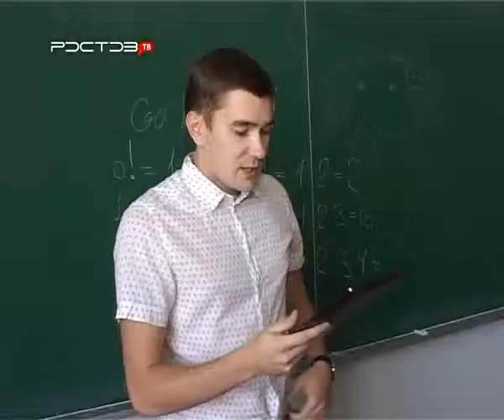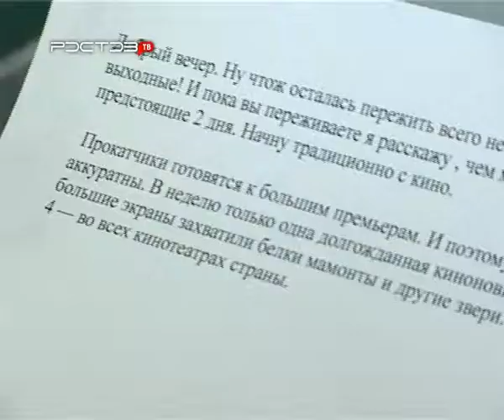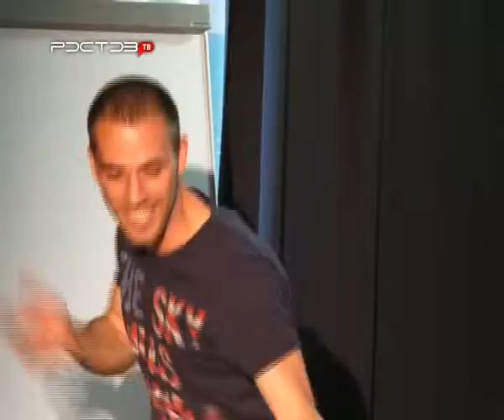Кастинг "Хочу на ТВ". 1 серия